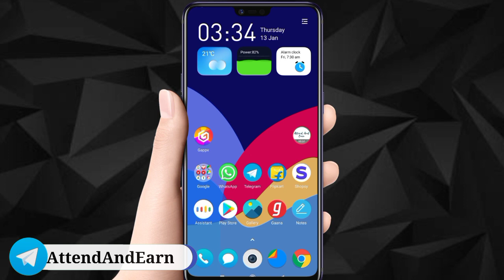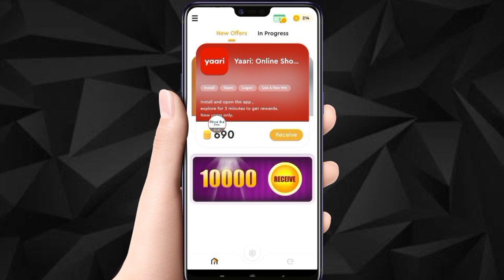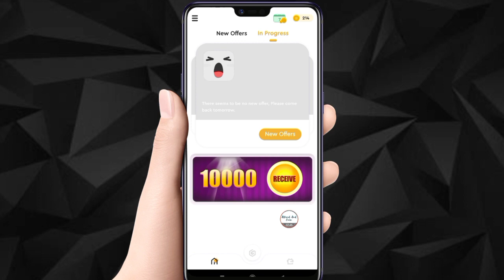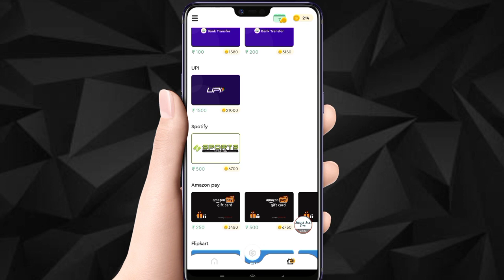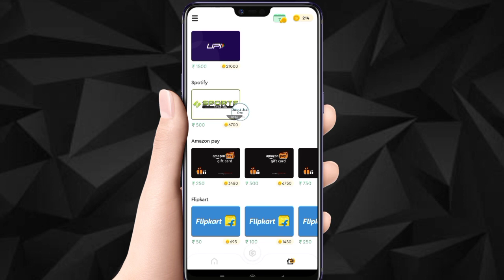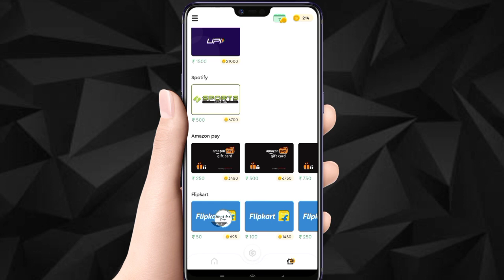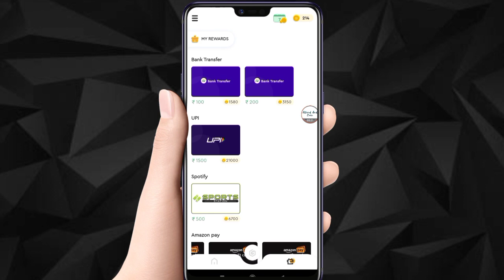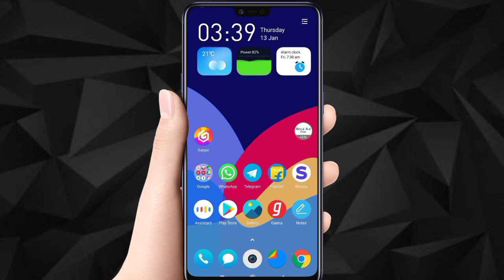Best Voucher Earning App FREE Flipkart Amazon Gift Card UPI How To Claim Win Redeem Unlimited Gappx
How To Claim Earn Win
Unlimited Trick To Get Free Voucher
Coin Point Not Adding Problem Solution